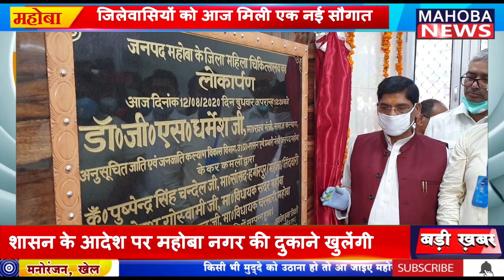महोबा महिला जिला अस्पताल का हुआ उद्घाटन ||विधायक,सांसद कार्यक्रम में नही हुए शामिल,क्या बोले मंत्री